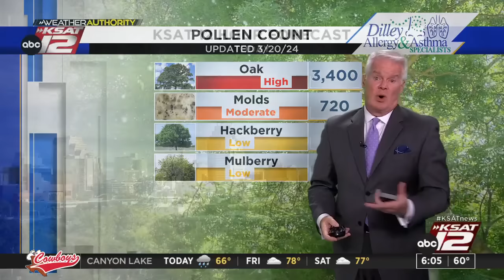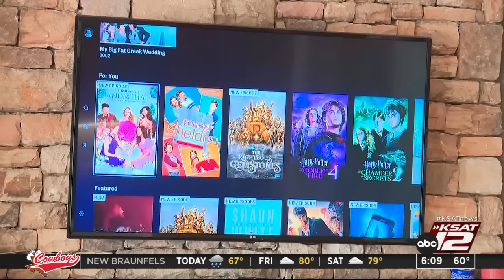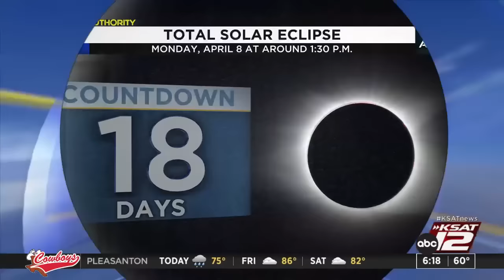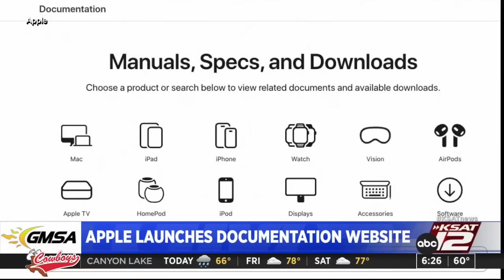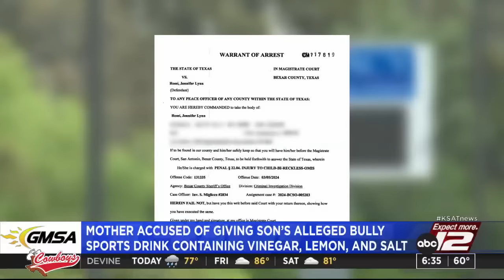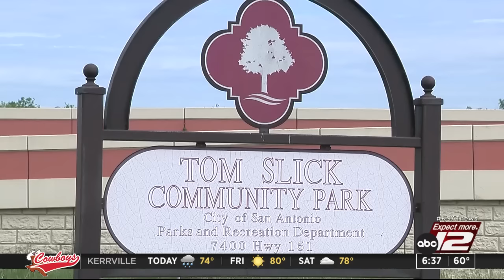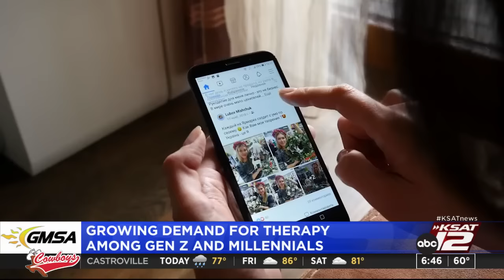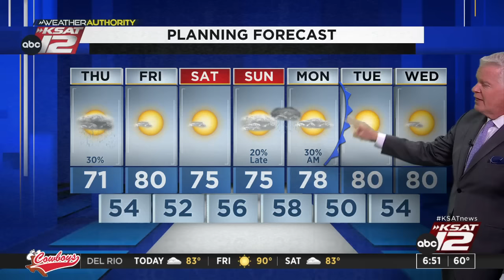Good Morning San Antonio 6 a.m. : Mar 21, 2024